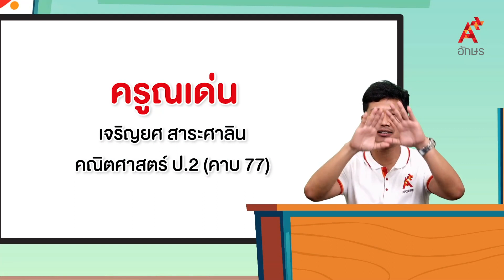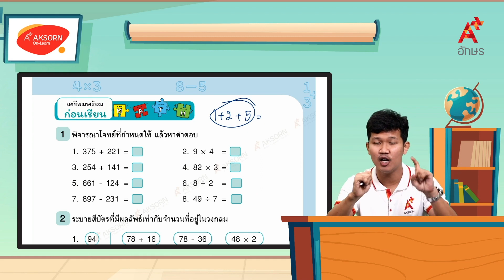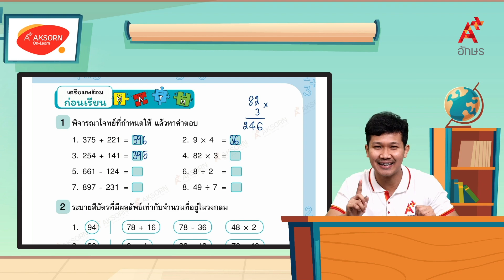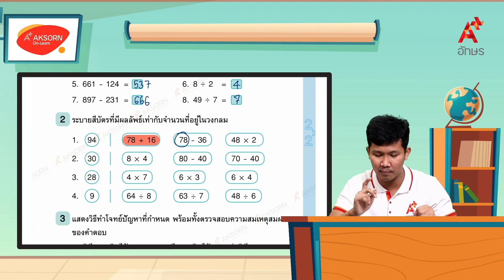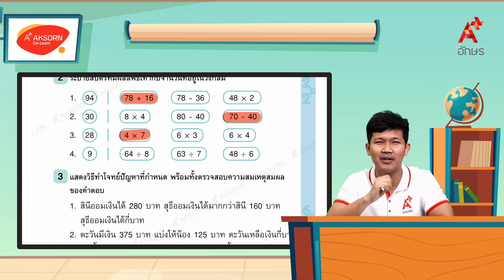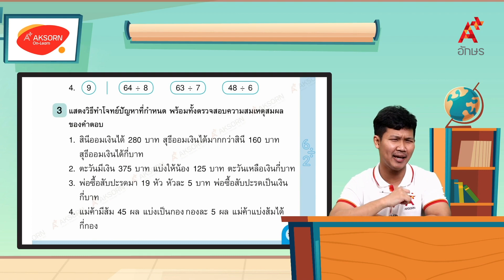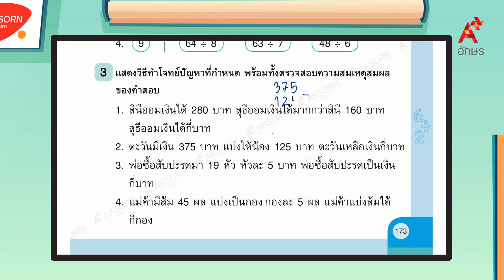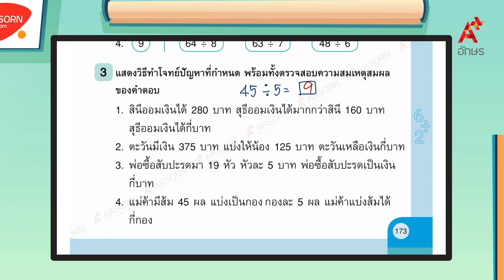การบวก ลบ คูณ หารระคน (1/5) | คณิตศาสตร์ ป.2 หน่วยที่ 13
คณิตศาสตร์ ป.2 เล่ม 2 หน่วยการเรียนรู้ที่ 13 การบวก ลบ คูณ หารระคน การบวก ลบ คูณ หารระคน (1/5)